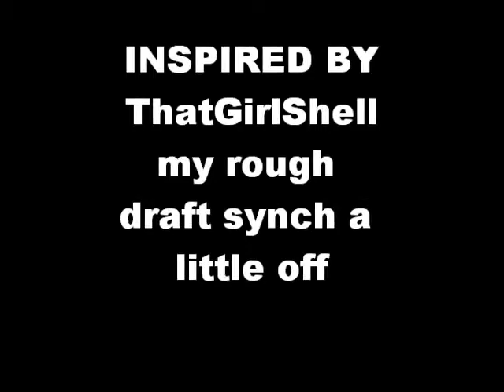SEXY BACK - Inspired by ThatGirlShell (Rough Draft)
The synch is a little off oh well :P just a rough draft